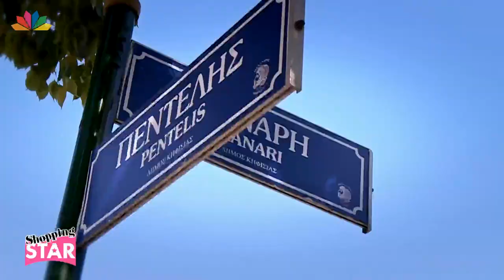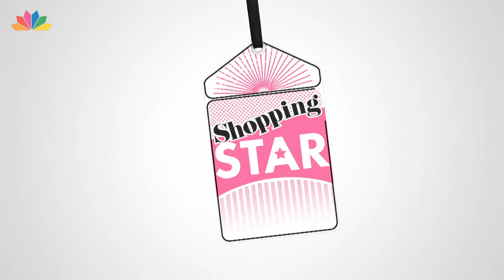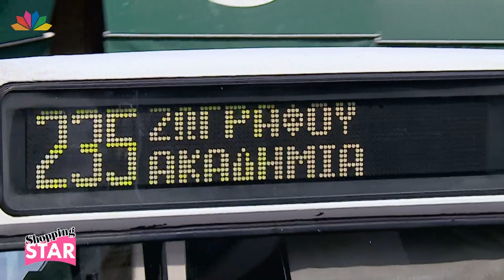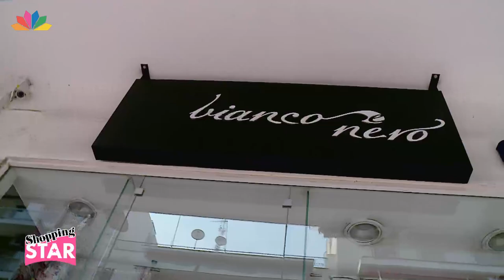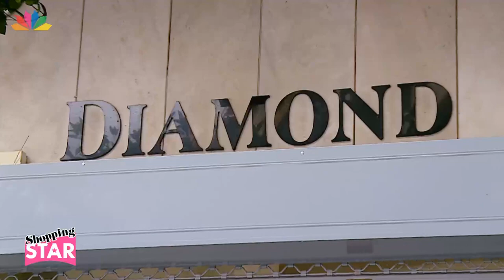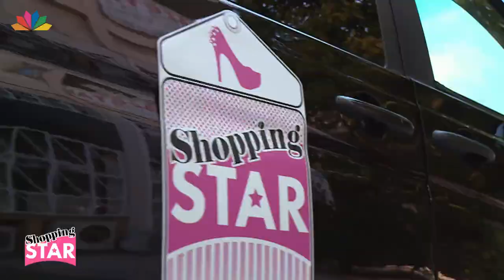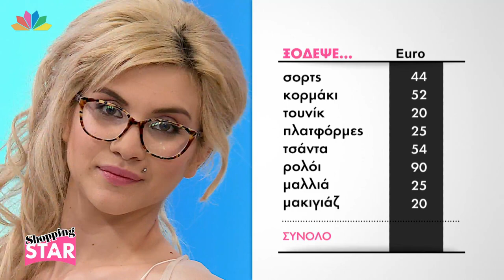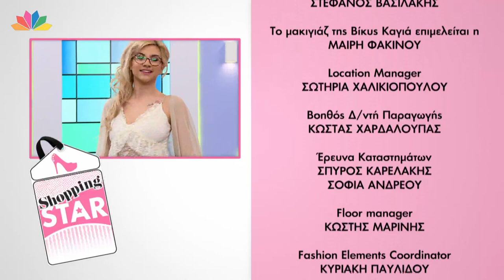Shopping Star - 22.6.2017 - Επεισόδιο 134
Νέο παιχνίδι μόδας με παρουσιάστρια την Βίκυ Καγιά

Ένα παιχνίδι, που θα λατρέψουν όσες αγαπούν τη μόδα, τα ψώνια, όσες πιστεύουν στο γούστο τους. Κάθε εβδομάδα, μια νικήτρια κερδίζει 1.000 ευρώ και όλες οι παίκτριες κερδίζουν τις αγορές της εβδομάδας!

Παρουσιάστρια και «ειδικός μόδας» του Shopping Star είναι η Βίκυ Καγιά. Μία από τις ωραιότερες Ελληνίδες, που έχει διαπρέψει στις διεθνείς πασαρέλες, έχει συνεργαστεί με τα πιο σημαντικά ονόματα οίκων μόδας και η αγάπη της και το πάθος της για τη μόδα μετρούν περισσότερα από 20 χρόνια επιτυχημένης καριέρας στον χώρο. Η Βίκυ Καγιά παρακολουθεί τις προσπάθειες των διαγωνιζομένων και τις βαθμολογεί!

Παράλληλα, η Βίκυ δίνει πολύτιμες συμβουλές στις 5 διαγωνιζόμενες και στις τηλεθεάτριες. Καθημερινά επίσης, μοιράζεται μικρά μυστικά για τα ρούχα, τα υφάσματα, το πώς συνδυάζονται, τι είναι "must", ανάλογα με το σωματότυπο της κάθε γυναίκας, για τις νέες τάσεις της μόδας σε ρούχα, παπούτσια και αξεσουάρ αλλά και μυστικά ομορφιάς, tips για το μακιγιάζ και για τα μαλλιά.